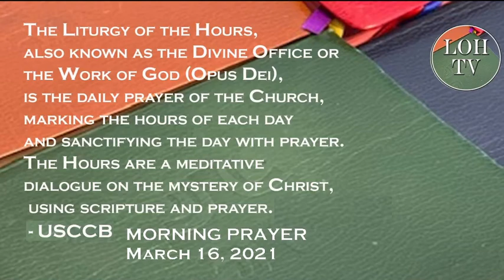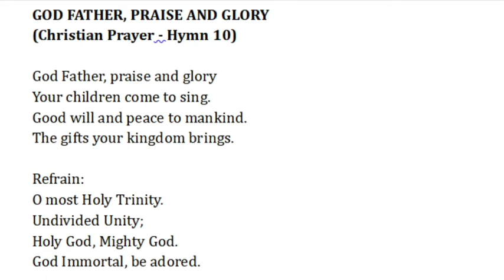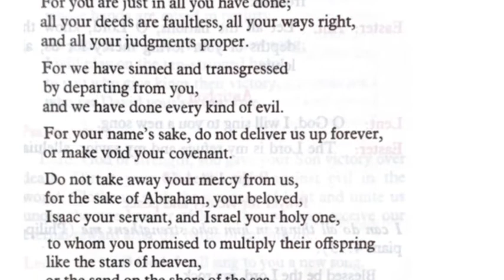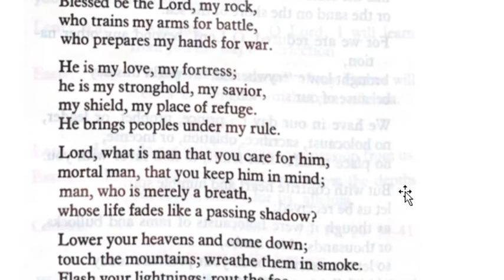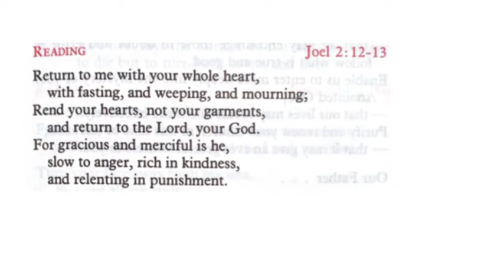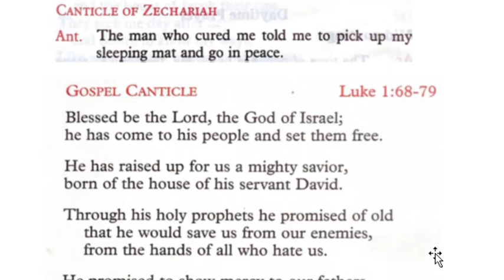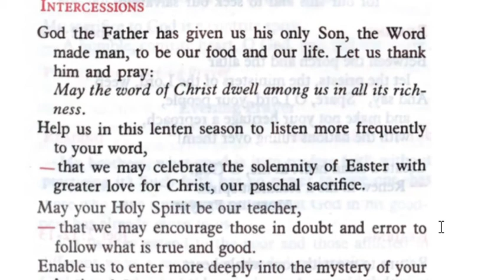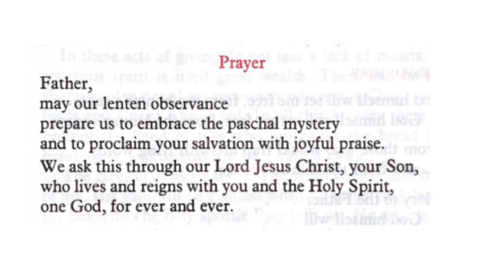Liturgy of the Hours Morning Prayer Mar 16